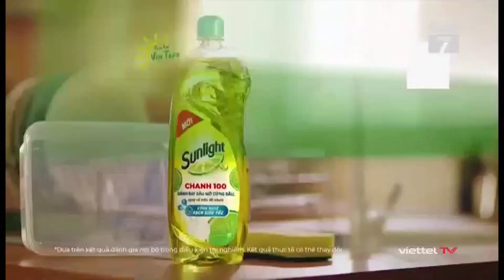07 02 23 SUNLIGHT Dishwashing Bottle DANH BAY DAU MO NGAY CA TREN DO NHUA TVC SUNLIGHT 30s